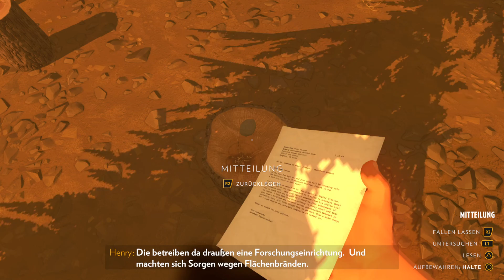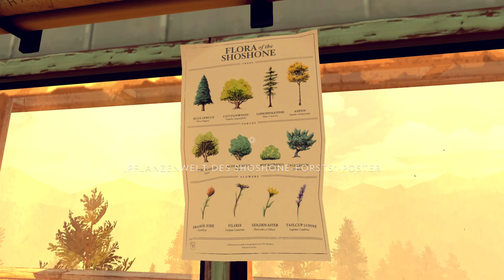Firewatch #10: Ein neues Funkgerät und es wird immer seltsamer 🎮 Let's Play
Firewatch  PS5 Gameplay German/Deutsch Let's Play by Dinigo

Firewatch  PS5 Deutsch - Let's Play Firewatch  Deutsch - German/Deutsch Walkthrough Gameplay

Story:
In Firewatch übernimmt der Spieler die Rolle von Henry, einem Feuerwächter, der im Sommer 1989 in einem Wachturm des Shoshone National Forests seinen Dienst antritt, nachdem seine Frau erste Anzeichen von Alzheimer zeigt. An seinem ersten Tag wird er von Delilah, seiner vorgesetzten Feuerwächterin, mit der er nur über Funk kommuniziert, zu einem illegalen Feuerwerk zweier betrunkener jugendlicher Mädchen geschickt. Henry weist sie zurecht und kann ihnen die Feuerwerkskörper wegnehmen. Auf dem Rückweg zu seinem Wachturm „Two Forks“ trifft er abends auf einen Unbekannten, welcher jedoch sofort, als er bemerkt wird, verschwindet. Als Henry an seinem Wachturm ankommt, ist dieser total verwüstet worden, als ob er durchsucht worden wäre.